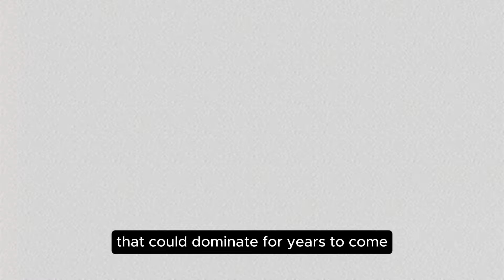Breaking News: Giannis Demands Trade to Lakers, Dame Faces Massive Criticism! | Basket Hoopss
Breaking News: Giannis Demands Trade to Lakers, Dame Faces Massive Criticism!